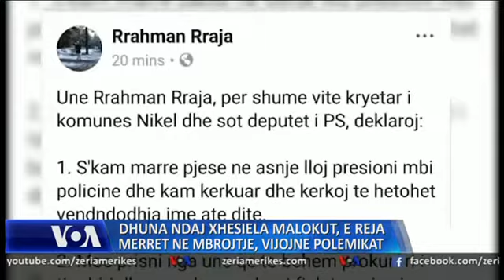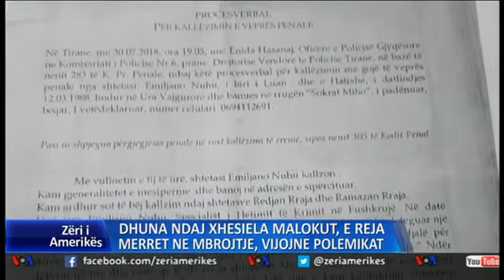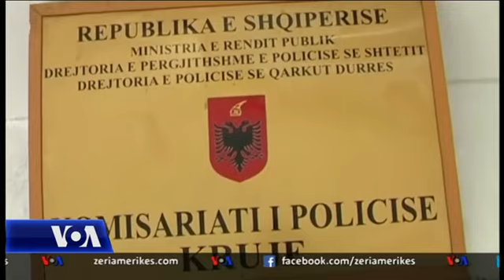Maloku merret në mbrojtje nga organet e rendit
Në Shqipëri, Xhesiela Maloku, vajza e cila ka denoncuar dhunën e ushtruar ndaj saj nga Rexhep Rraja, djali i deputetit socialist Rrahman Rraja është vënë nën mbrojtje, që prej ditës së djeshme, kur u bë dhe arrestimi i të riut që dyshohet ta ketë dhunuar.